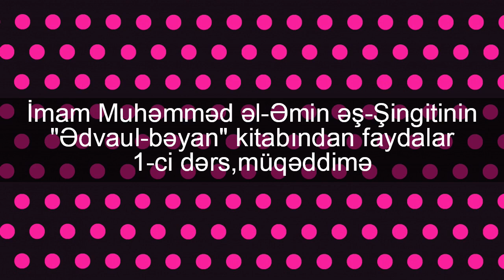Yaşar Süleymanlı - İmam Muhəmməd Əmin əş-Şingitinin "Ədvaul-bəyan" kitabından faydalar - 1-ci dərs